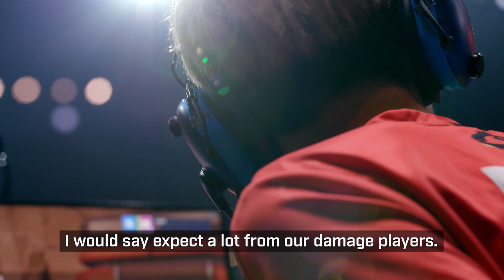Enter the Dragons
Ushering in the 2-2-2 meta early in Stage 3 and capping it off with a Stage Final win, the Shanghai Dragons are confident that Stage 4 is where the Dragons will breathe the most fire.